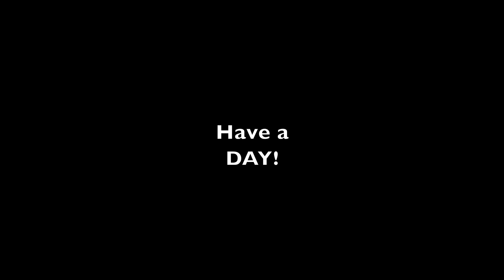She got it all ready for the Free Stuff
Busy day today, finished up at neighbor Cliff's French Drain Project, Cleaned up the Land Rover Defender and Picked up Hannahs Subaru, and placed some Geo-Textile and Finished up the Stone Around the Building